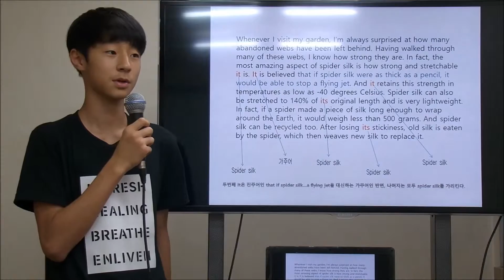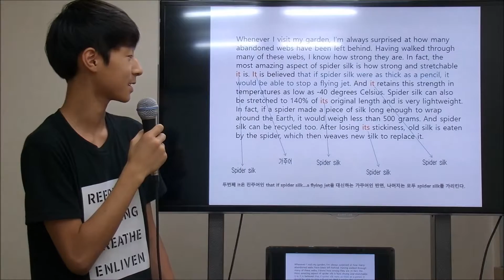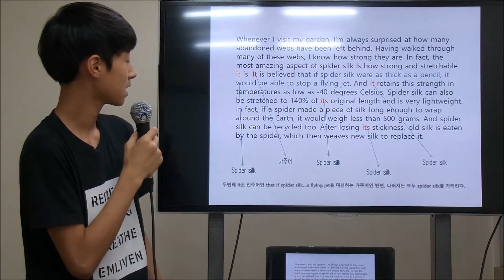이주화어학원 중등부 수능독해_장진혁